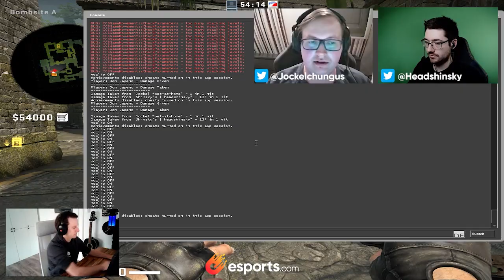CS:GO - Mit Profis auf Ancient | So wird man die neue Map spielen!